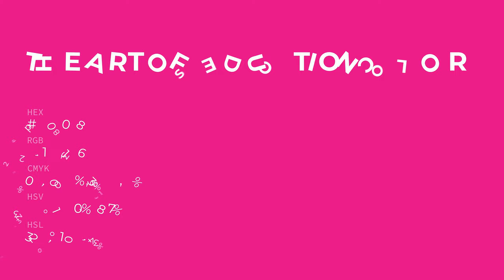The Art of Seduction color dd0088 hex color - Red color - Cool color dd0088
What color is The Art of Seduction ? dd0088 hex color - Red color - Cool color dd0088

Hex dd0088 Color Code is also known as The Art of Seduction color.